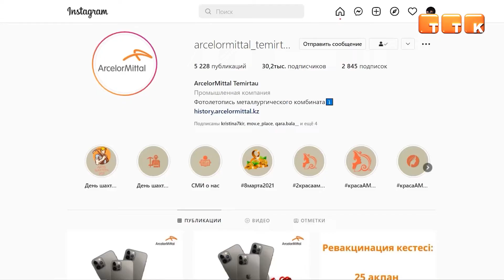Айфон в подарок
В компании «АрселорМиттал Темиртау» трёх победительниц конкурса видеороликов, приуроченного к Международному женскому дню, наградили iPhone 13 Pro.

В преддверии Международного женского дня в АО «АрселорМиттал Темиртау» объявили конкурс на самый креативный и познавательный видеоролик о своей работе, где главными призами стали три iPhone 13 Pro.

В Стальном департаменте самым лучшим стал видеоролик переводчика английского языка Камилы Енкибаевой, именно ей вручили первый iPhone 13 Pro. К конкурсу девушка подошла со всей ответственностью: сама написала сценарий, затем сняла и смонтировала видео. По словам девушки, снимать интересные видео – это одно из её увлечений.

Камила Енкибаева, переводчик английского языка АО «АрселорМиттал Темиртау»: «Возможно, некоторым, кто посмотрел мой ролик, покажется, что я мало о себе рассказала. Но на самом деле я сказала там об очень важном – о своей маленькой детской мечте, что я хотела стать телеведущей. В какой-то степени я себя ощущаю ведущей, когда перевожу совещания. Потому что переводчик также главный участник совещаний. Я показываю в ролике благодарность своей работе, что я ее очень люблю и могу себя реализовать, в какой-то степени, как и ведущая».

Среди участниц из Угольного департамента лучшим независимая комиссия признала видеоролик диспетчера по безопасности и аэрогазовому контролю шахты «Казахстанская» Лили Карасаевой. Лиля Курмангалиевна – представитель шахтерской династии: на «Казахстанской» 34 года проработал ее отец, а сейчас трудится сын Бекжан. К слову, принять участие в конкурсе Лилю Курмангалиевну уговорил как раз он.

Лиля Карасаева, диспетчер по безопасности и аэрогазовому контролю шахты «Казахстанская»: «Он увидел объявление, что будет такой конкурс и сказал: «Давай попробуем!». Я не ожидала, правда. Много было участников, кто предоставил свои клипы. Не ожидала».

Среди видеоработ сотрудниц дочерних предприятий лучшим стал ролик монтажника радиоэлектронной аппаратуры и приборов Производства №3 ТОО «Курылысмет» Натальи Любиной. Заявку Наталья Любина подала практически в последний момент, но, честно признается, что на победу рассчитывала всерьёз. И не зря, ведь теперь в её руках iPhone 13 Pro.

Наталья Любина, монтажник радиоэлектронной аппаратуры и приборов Производства №3 ТОО «Курылысмет»: «Создание роликов – это моя тема. Не так давно мы с коллективом снимали ролики на тему вакцинации для конкурса, заняли тогда на нашем производстве второе место. И для души снимаю, у меня в ленте, в Instagram, много разных видео. В общем, это моё».

Напомним, в конкурсе приняли участие сотрудницы Стального и Угольного департаментов компании, а также дочерних предприятий ТОО «Оркен», ТОО «Курылысмет», ТОО «ТАА» и ТОО AdalElectro.